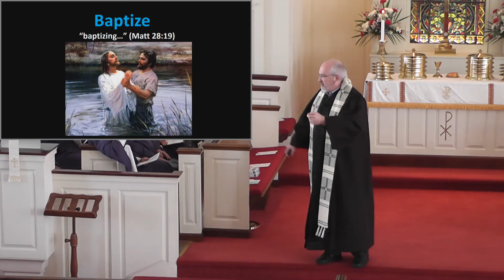FCCH Sunday Worship FCCH Sunday Worship 2017 01 08